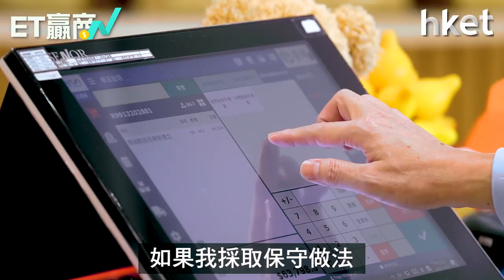【ET贏商有計】新晉品牌未夠出名 皇玥逆市出擊 不能靠「守」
送禮是過新年的傳統習俗，但疫情下禮品市場都未必及往年。不過新晉品牌皇玥，反而逆市下積極增加門店，宣傳兼吸客，結果今年農曆新年的訂單比去年增加逾3成。